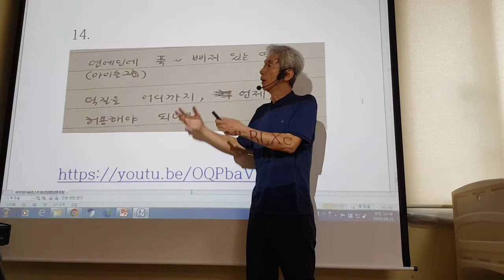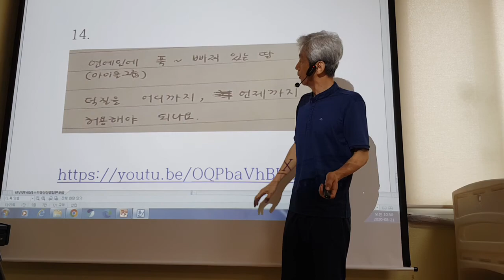연예인에 푹 빠져있는 아이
2 학부모상담법 강동건가 2